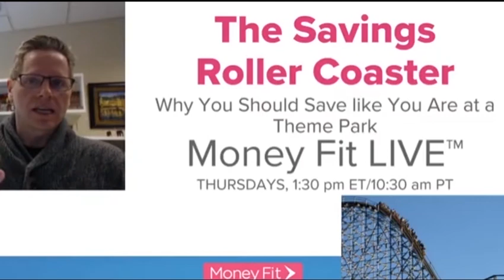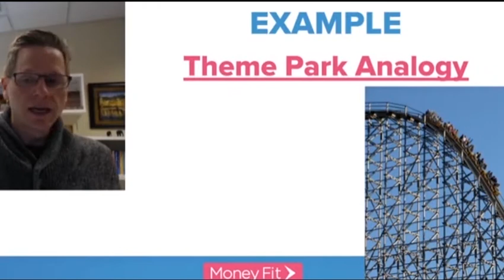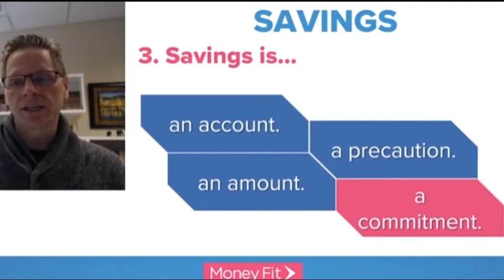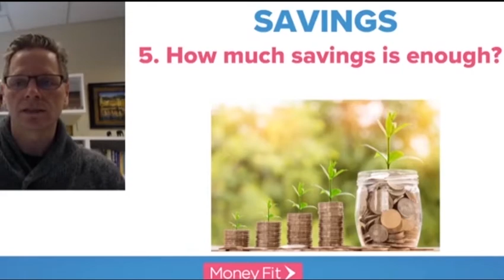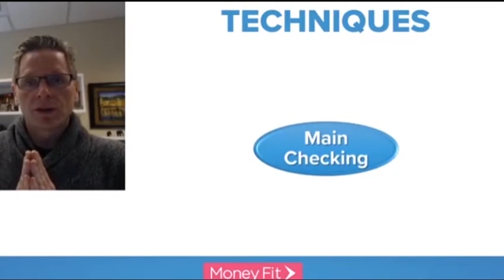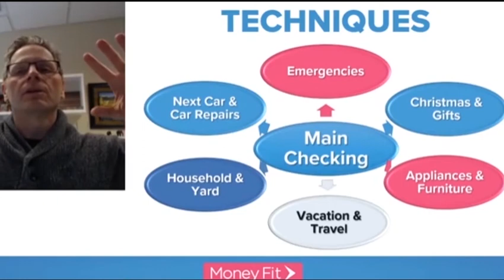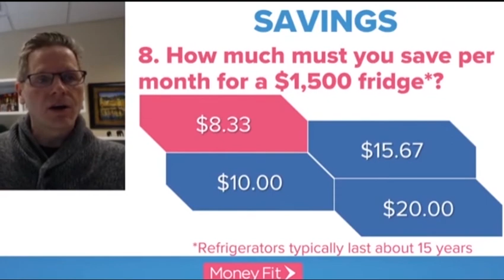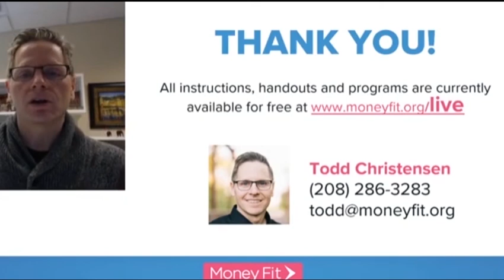The Savings Roller Coaster - Hacks to Smooth Savings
How is saving money for emergencies and short-term goals like riding a roller coaster or other popular ride at a busy theme park? Find out during this 30-minute webinar. Finally, discover some hacks to make saving so easy you won’t even think about it.

Find a link to our upcoming LIVE webinar as well as our archive of past webinars

Money Fit is a 501(c)(3) nonprofit credit counseling agency providing debt management programs to consumers overwhelmed by high balances, high-interest rates, collection accounts, or all of the above.